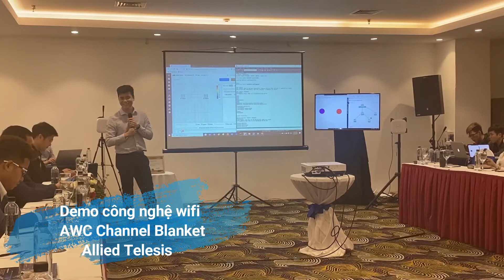Giới thiệu công nghệ wifi AWC Channel Blanket của hãng Allied Telesis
Giới thiệu công nghệ wifi AWC Channel Blanket của hãng Allied Telesis tại Hội thảo Hạ tầng mạng hội tụ thông minh và linh hoạt cho doanh nghiệp do hãng Allied Telesis kết hợp với CNTTSHOP tổ chức.
CNTTShop.vn luôn có hàng tốt, giá tốt, dịch vụ tư vấn tận tình - thân thiện.
Chuyên phân phối Switch Allied Telesis, Wifi Allied Telesis, Firewall Allied Telesis, Module quang Allied Telesis,...

📧Yahoo ID: tuan.le6868 – Skype ID: tuan.le6868
🕺Phân phối thiết bị mạng Cisco, Juniper, HPE, Aruba, Fortinet, Ruckus, Cambium, Citrix, F5, A10 ☂️Liên hệ với chúng tôi để được tư vấn hỗ trợ và báo giá tốt nhất. Mọi người nếu có thắc mắc cần được giải đáp hay có yêu cầu về một nội dung nào đó có thể join vào group facebook của bọn mình theo link ở trên, sẽ tiện hơn cho việc trao đổi ạ.